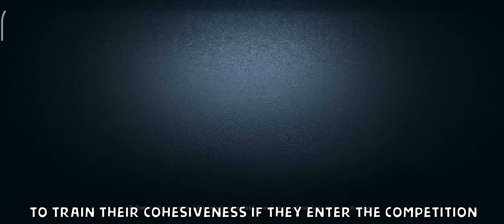【Identity V】Why They Banning Joseph?